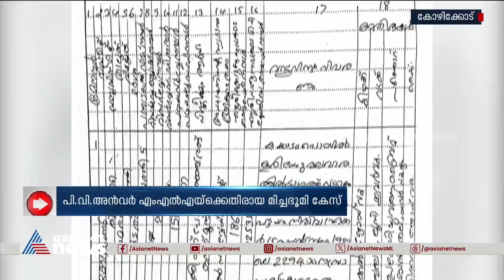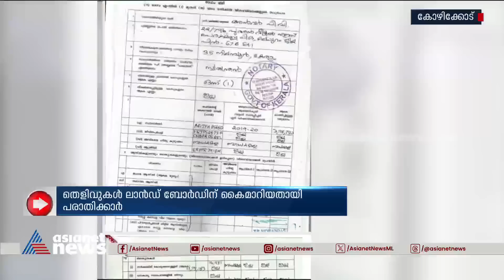പി.വി അൻവറിനെതിരായ മിച്ചഭൂമി കേസ് താമരശ്ശേരി ലാൻഡ് ബോർഡ് ഇന്ന് പരിഗണിക്കും | P. V. Anvar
പി.വി അൻവറിനെതിരായ മിച്ചഭൂമി കേസ് താമരശ്ശേരി ലാൻഡ് ബോർഡ് ഇന്ന് പരിഗണിക്കും; ലാൻഡ് ബോർഡിന്റെ അന്വേഷണത്തിനിടെ കൈവശമുള്ള അധികഭൂമി അൻവർ വിൽപന നടത്തിയതിന്റെ തെളിവുകൾ കൈമാറിയതായി പരാതിക്കാർ

P. V. Anvar Excess land Case  updates